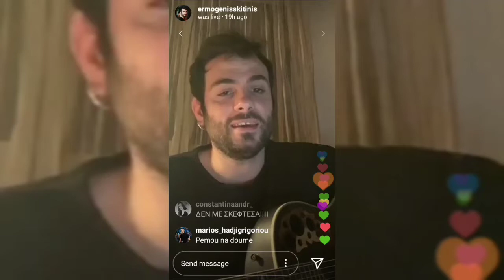Εν λευκώ | Νατάσα Μποφίλιου | Cover by Ermogenis Skitinis | Instagram Live Session